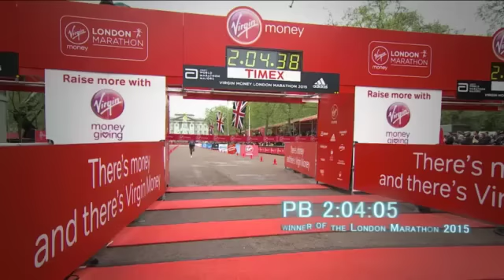Berlin Marathon 2015 Kipchoge vs Mutai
Video previo de la Maratón de Berlín 2015. Eliud Kipchoge, Emmanuel Mutai y Geoffrey Mutai lucharán por la victoria en el maratón más rápido del mundo